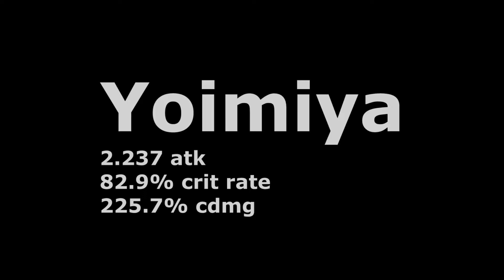Just an Average Yoimiya showcase F2P BTW| build included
song :
KODOMOi  Mango Float